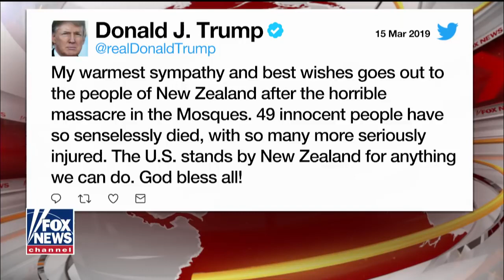Survivor Describes New Zealand Mosque Shooting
March 15, 2019 - A gunman opened fire on worshipers at two New Zealand mosques mosques, killing at least 49 people Friday in what the prime minister called 'one of New Zealand's darkest days.'